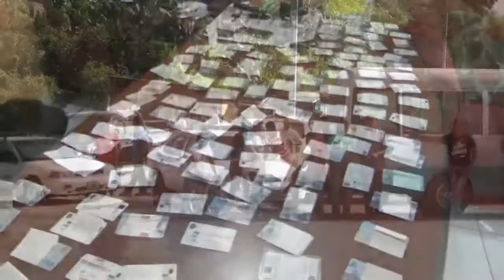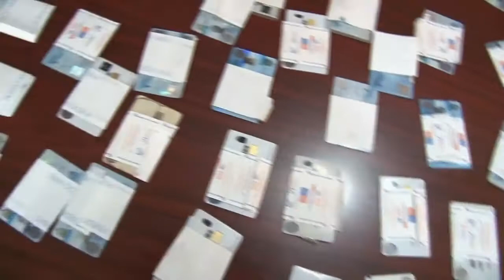Paro de transporte deja licencias y unidades decomisadas